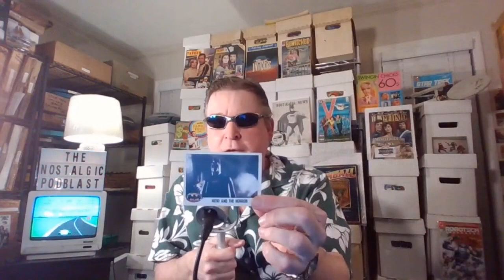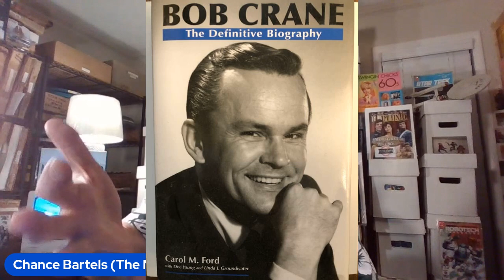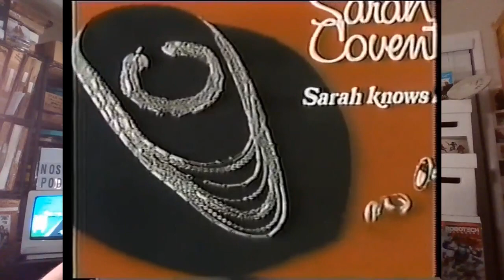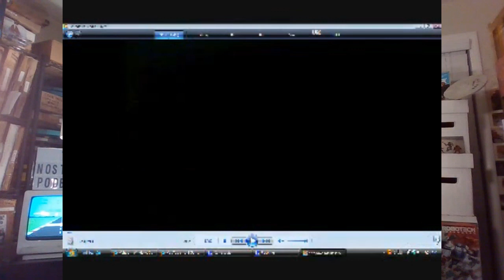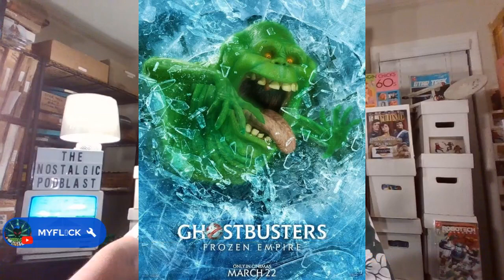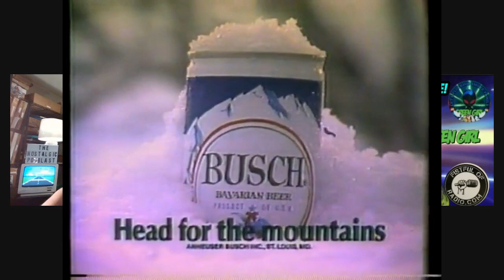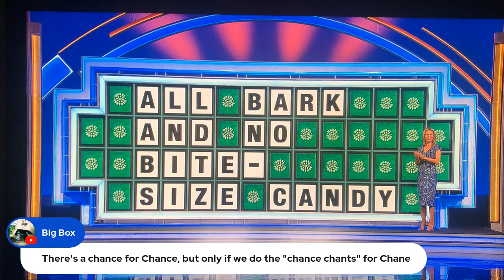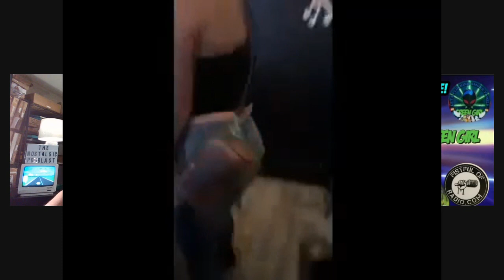Shatner turns 93 + Richard Dawson + Beer TV ad quiz + Ghostbusters movie review & more!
Richard Dawson + Shatner turns 93 + Beer TV ad quiz + Ghostbusters movie review & more!

NOTES:

The 3:37:34 mark is halftime

At the 4:13:57 mark we begin our TRIVIA GAME where I name the BEER AD TAGLINE & YOU NAME THE BEER BRAND!

Here is yesterday's live show on Al's channel "Al Hardee Entertainment - Al's Place" with Al, Tom, T.D. (she's cool!), Lance and yours truly

You can hear "The Nostalgic Podblast" hosted by Chance Bartels Saturdays & Sundays 2-6pm & Monday & Wednesday evenings an overnight (all times are eastern time) on FISTFULOFRADIO.COM out of Atlanta, GA and shows are archived on that website. Search NOSTALGIC PODBLAST or THE NOSTALGIC PODBLAST on Google.

StreamYard is an excellent resource for your video (and audio) presentations!  You'll love it. Want to create live streams like this?